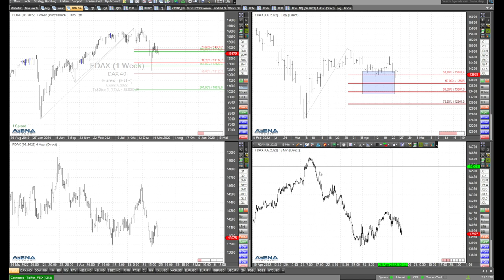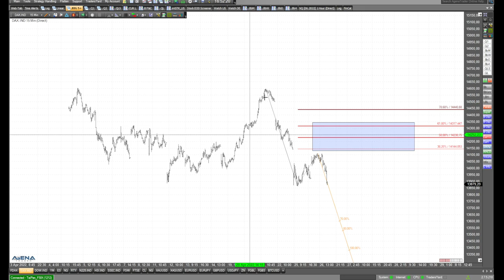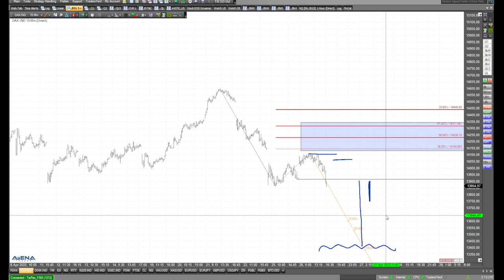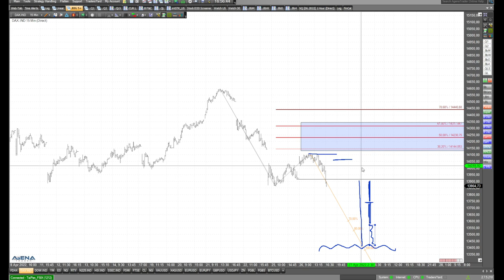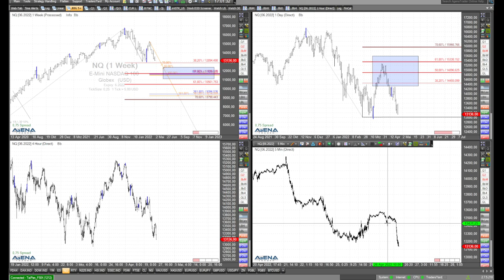Short-Seite im Fokus - Rüdiger Born schaut ganz genau hin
Bei Dax, Dow und Co habe ich aktuell die Short-Seite ganz genau im Fokus. Geht es nun weiter bergab? Ich schaue ganz genau auf die Charts.